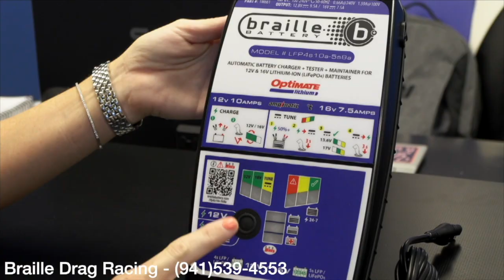Real Pro Stock - Frank Gugliotta Speaks After The Race - 2024 PDRA Brian Olson Final From VMP